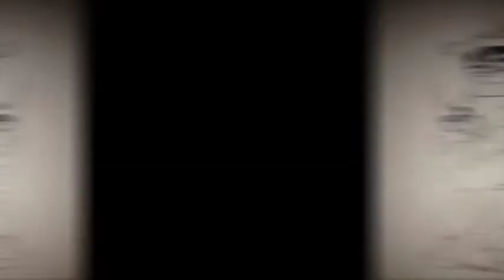flynn x cali love skylanders edit